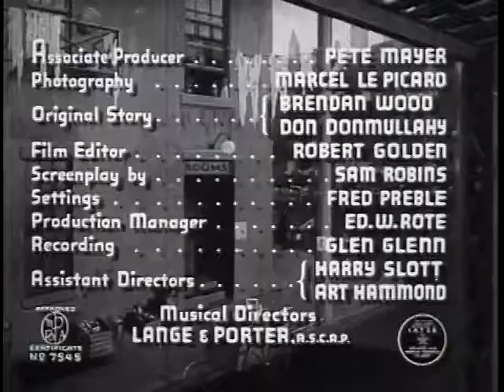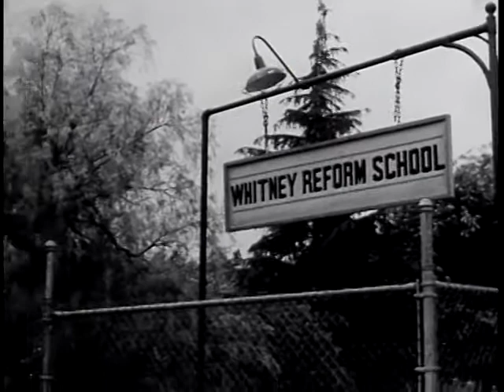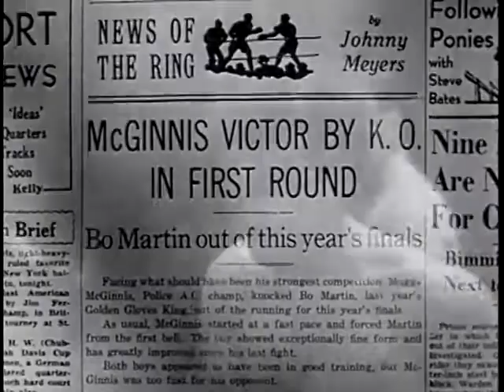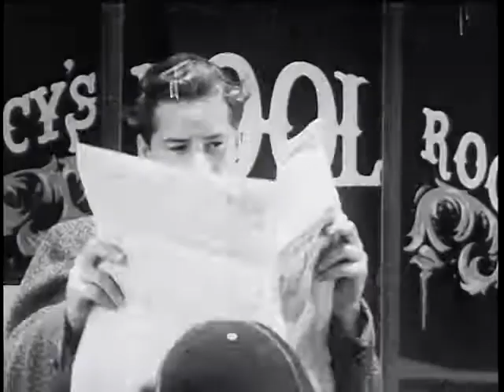bowery blitzkrieg (1941)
While a cop steers a kid street-fighter away from being a public nuisance, a petty hoodlum leads a studious kid into a life of crime.